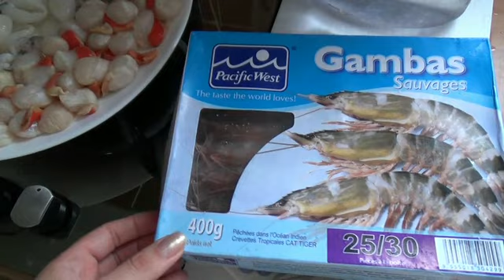Франция. Муж готовит морепродукты